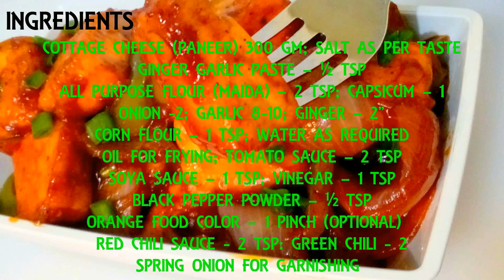Quick starter Chinese cuisine dry chilli paneer | ड्राई चिल्ली पनीर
Ingredients required to make dry chilli paneer are as follows:

cottage cheese (paneer) 300 gm; salt as per taste
all purpose flour (maida) – 2 tsp; capsicum – 1
onion -2; garlic 8-10; ginger – 2”
corn flour – 1 tsp; water as required
oil for frying; tomato sauce – 2 tsp
soya sauce – 1 tsp; vinegar – 1 tsp
black pepper powder – ½ tsp
orange food color – 1 pinch
green chili- 2; red chili sauce 2 tsp
spring onion for garnishing

आटे की हेल्दी और स्वादिष्ट बर्फी आसानी से 15 मिनट में बनाए | Healthy and delicious atta barfi

soft ढोकला 30 मिनट में  कुकर/ कढ़ाई में बनाने का सबसे आसान तरीका | Soft dhokla in cooker/pan